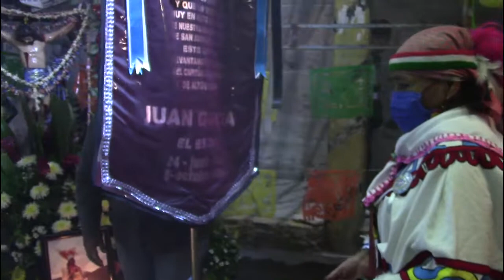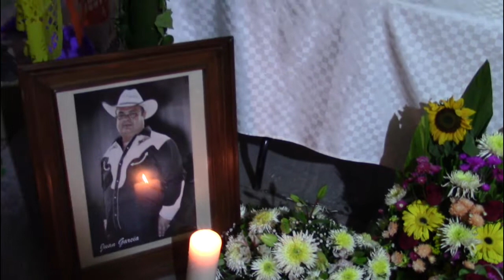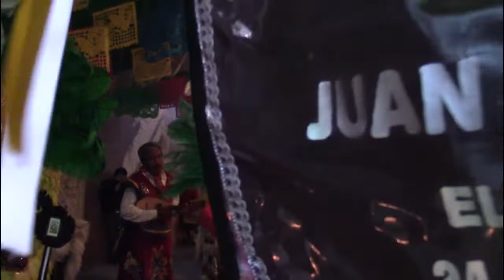99 AÑOS DE LA CORPORACIÓN DE CONCHEROS DE MIXQUIAHUALA.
Nuevamente la Corporación de Concheros de Mixquiahuala de Juárez conmemoró un aniversario más y dieron gracias a su pueblo y a sus santos patronos por los dones recibidos.